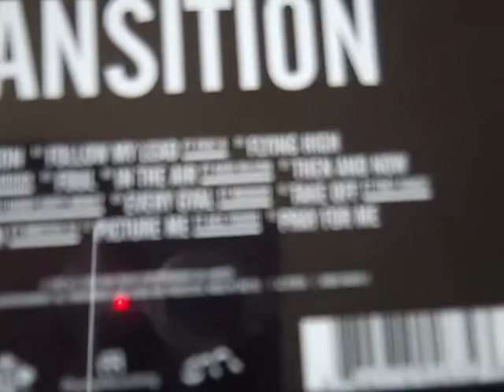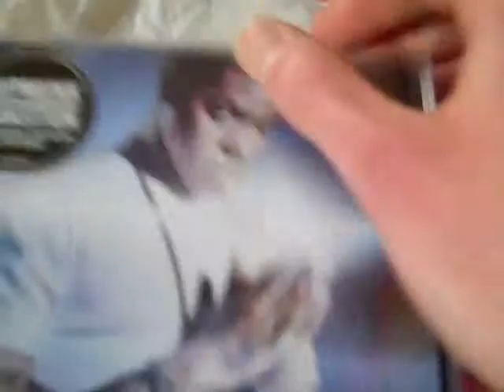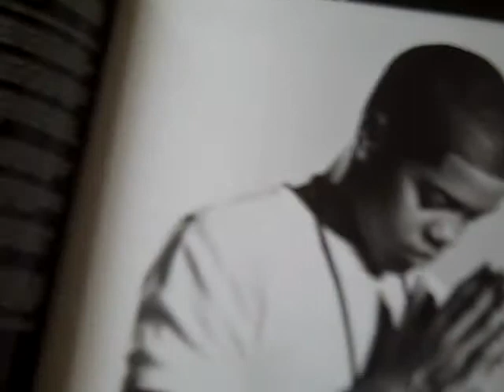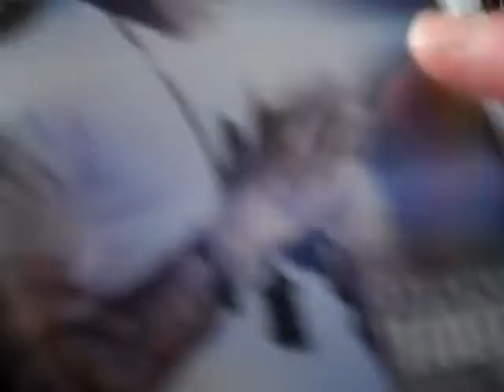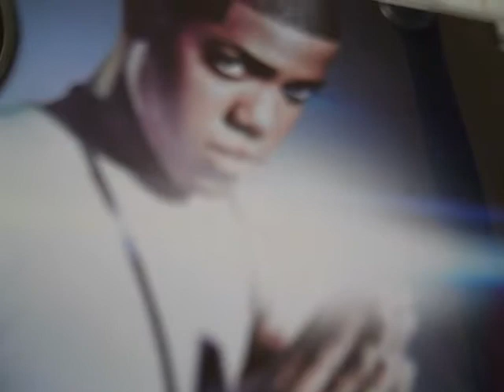Transition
Chipmunk's New Album